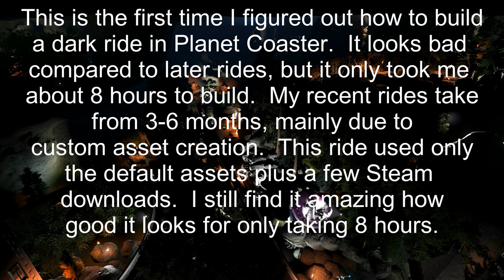My First Planet Coaster Dark Ride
This was the first dark ride I created in Planet Coaster back in 2016.  It pales in comparison to my newer creations, but keep in mind it only took 8 hours to create.  I've been working on my new ride for over 3 months now and I'm still only half way done.  The quality bar continues to push creation time up and up :( - Anyhow, I haven't posted in a while so here is at least something.